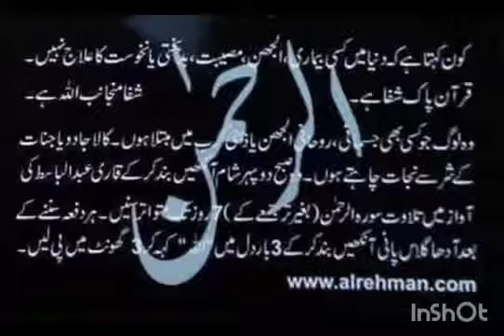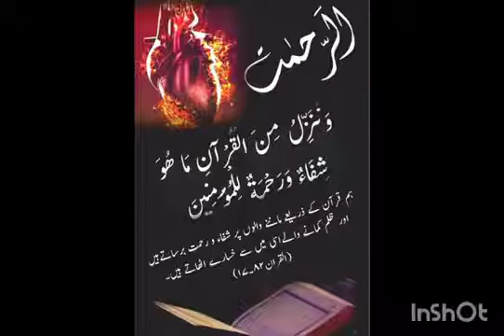کبھی اپنے آپ سے بھی پوچھا کرو¡¡with Dr Muhammad Javed Ahmed by mast mast healers